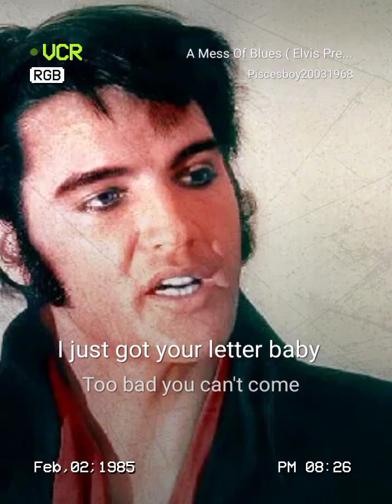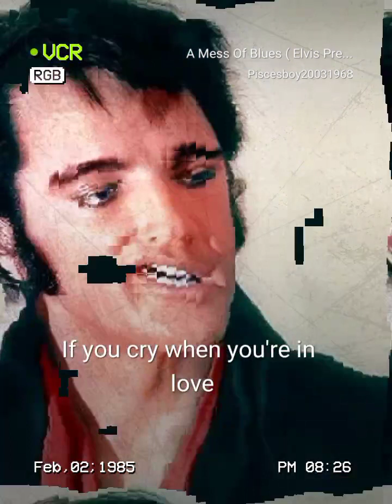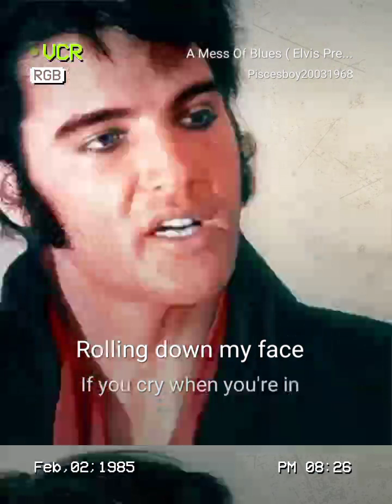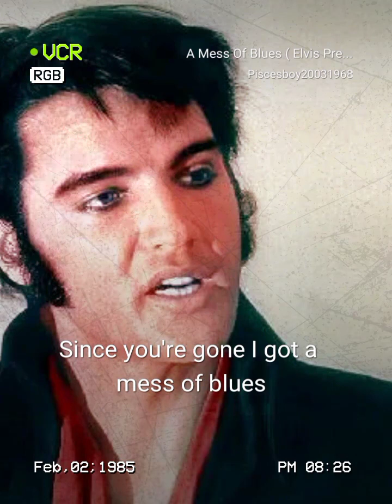September 6, 2023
A Mess Of Blues ( Elvis Presley )StarMakerListen to 'A Mess Of Blues ( Elvis Presley )' I sang! (StarMaker, free online karaoke)